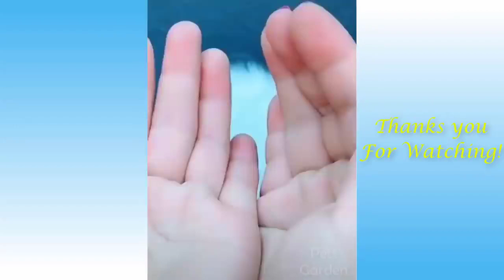Funny Animals Compilation 720p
Funny Animal Compilation #1

original postet from : Pets Garden